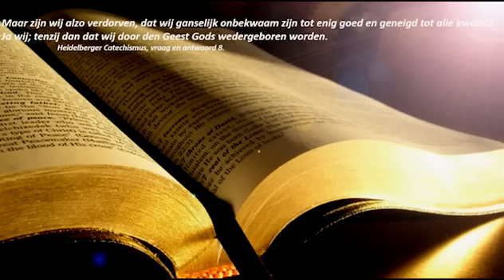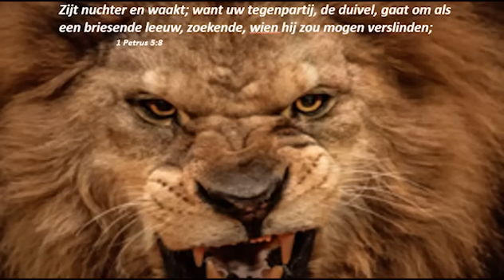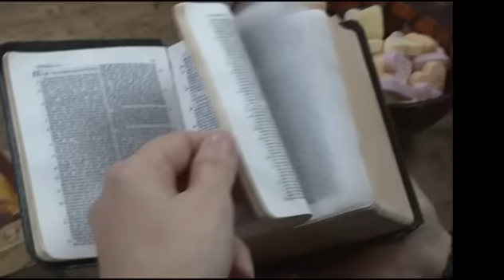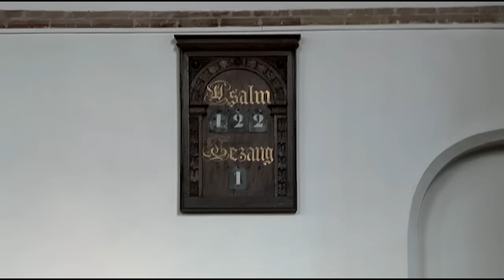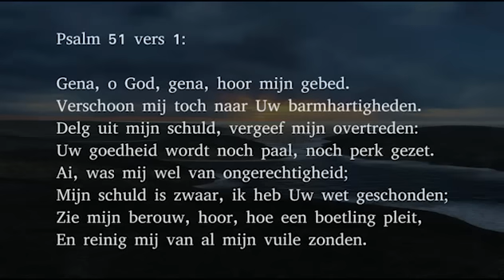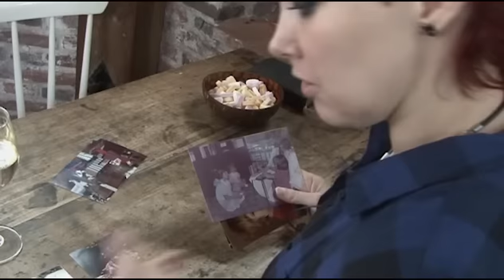De laatste bazuin